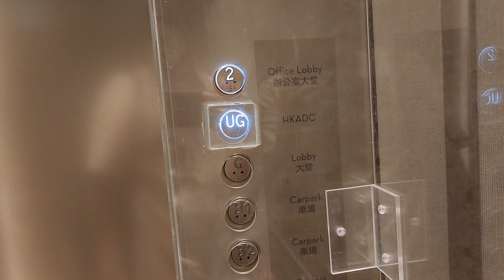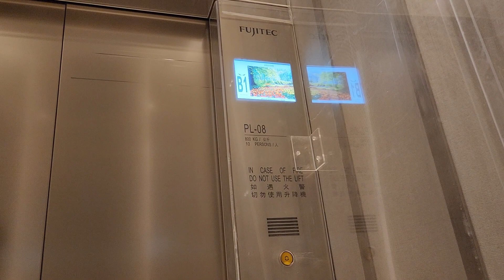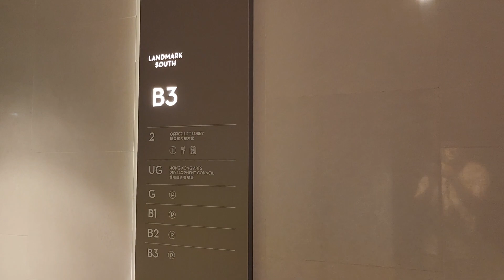黃竹坑Landmark South FUJITEC升降機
地點: 香港黃竹坑業勤街3號Landmark South
載重: 800公斤
乘人: 10人
投入服務年份: 2022
途經樓層: B3, B2, B1, G, UG, 2

Location: Landmark South, 3 Yip Kan Street, Wong Chuk Hang, Hong Kong
Maximum Load: 800kg
Maximum Capacity: 10person(s)
Year of commission: 2022
Floors passing through: B3, B2, B1, G, UG, 2